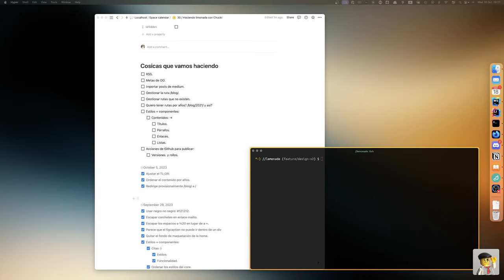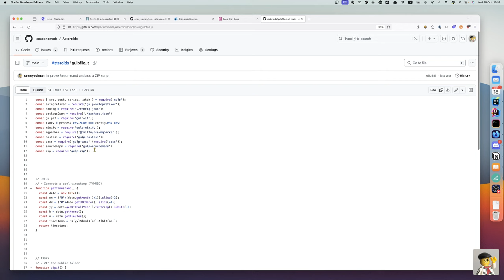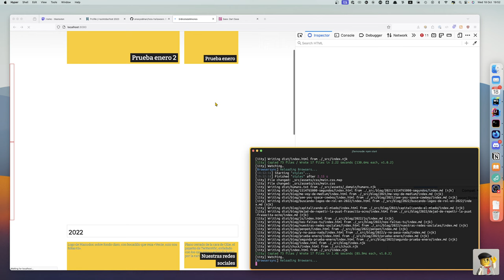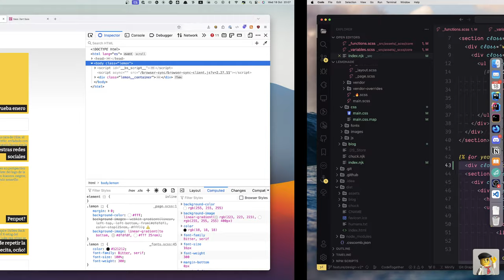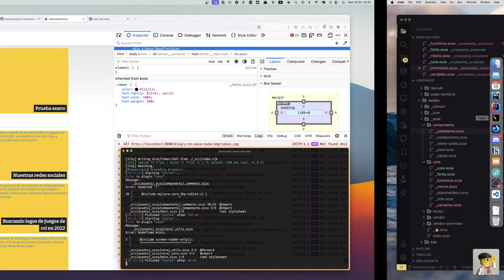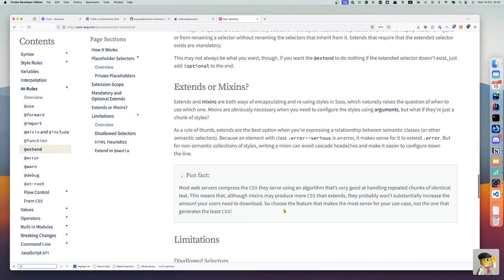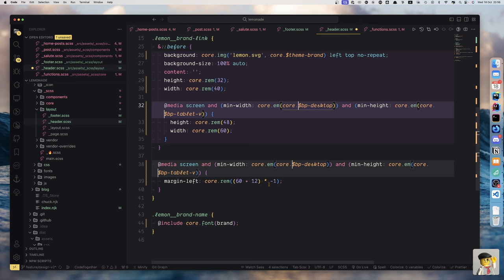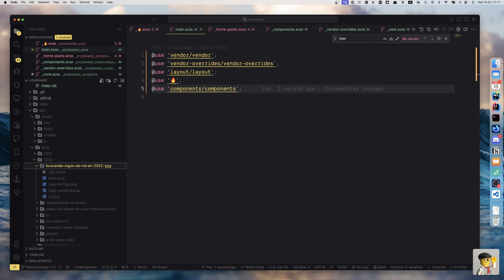30 / 🍋 Viejo SASS vs. Nuevo 🎯 Dart Sass! 3, 2, 1, FIGHT!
Aunque hay varios reveses nada más empezar, cambiamos los @import globales del SASS de siempre por el horror sin nombre de los @use y @forward del nuevo Dart SASS!